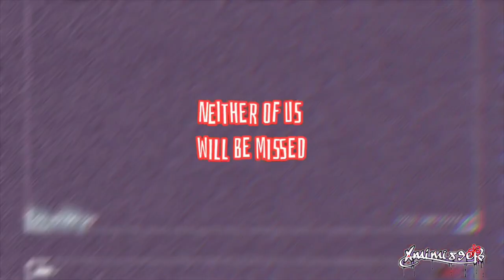[[SAINT BERNARD]] INVADER ZIM ANIMATIC (sh*ty edit)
♫♫✧[[Hell-o Guys]]✧♫♫

please do not use this video before you tell me.

•Program used: FlipaClip / iMovie/ capcut
•Time taken: 2 Days
•flps: 12

[[thanks for reading!]]
see ya :) ♫♫